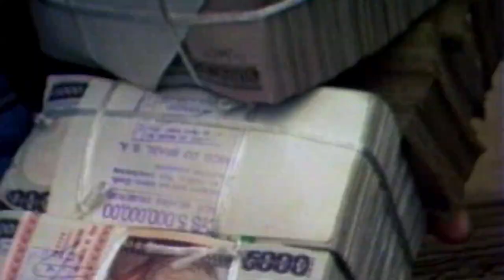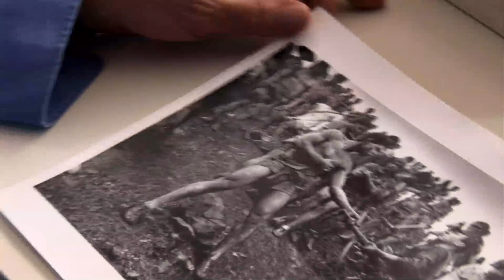Trailer - Serra Pelada - A Lenda da Montanha de Ouro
e nos ajude a fazer cada vez mais filmes.

Na década de 80, no coração da floresta amazônica, 115 mil homens extraíram 100 toneladas de ouro, carregando nas costas uma montanha de 150 metros de altura. Hoje, Serra Pelada se transformou num lago, cercado por miséria, disputas e lendas até hoje.